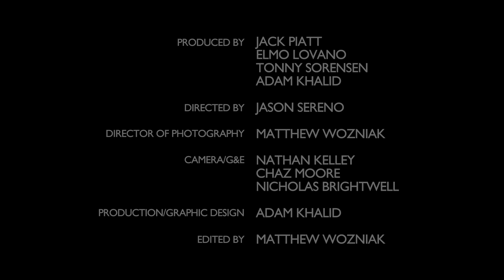MYPET - PAYS TO KNOW (live) at Stoney End Ranch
MYPET is Ray Brady, Amy Kuney, and Elmo Lovano
Filmed and recorded live at Stoney End Ranch
Directed by Jason Sereno
Produced by Jack Piatt, Elmo Lovano, Tonny Sorensen, Adam Khalid
DP - Matthew Wozniack
Camera/G&E - Nathan Kelley, Chaz Moore, Nicholas Brightwell
Production/Graphic Design - Adam Khalid
Edited by Matthew Wozniack
Engineered by Peter Munters and Ray Brady